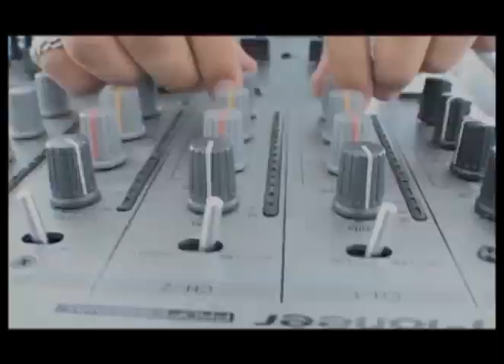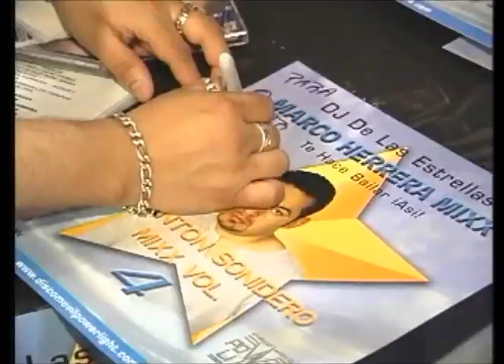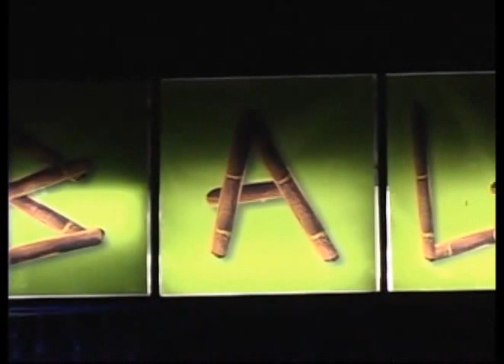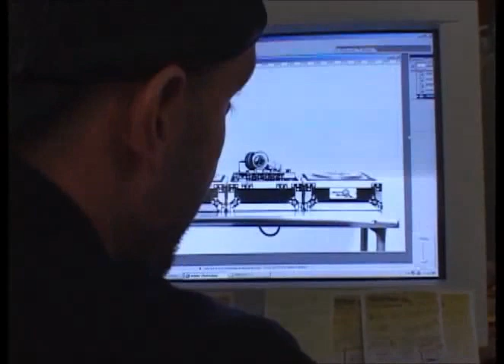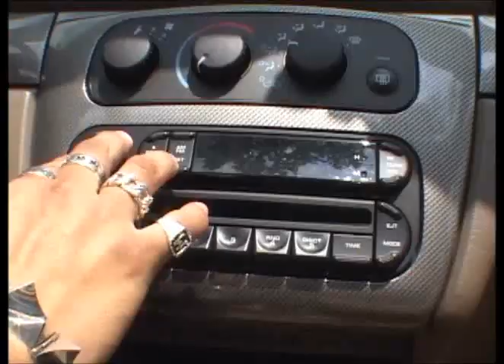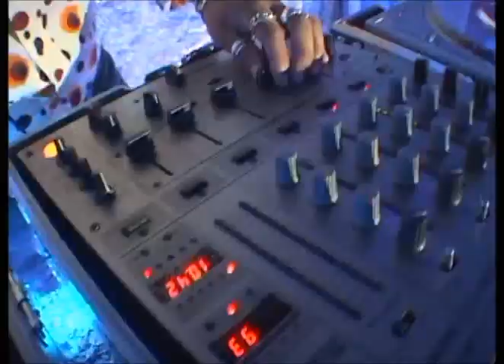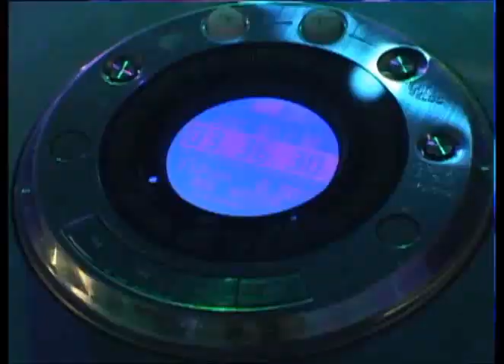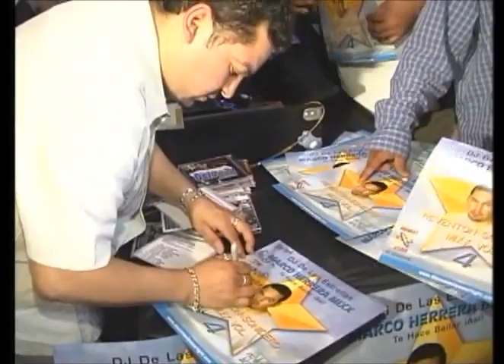MARCO HERRERA MIX REVENTON SONIDERO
REVENTON SONIDERO POR
DJ. MARCO HERRERA MIX